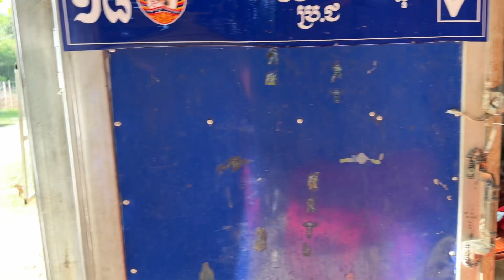#600 មកដល់ស្រុកកំណើតហើយ ជួបជុំបងប្អូនឪពុកម្តាយរដូវបុណ្យភ្ជុំបិណ្ឌ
Thanks all of you spending time here 🙏🙏🙏